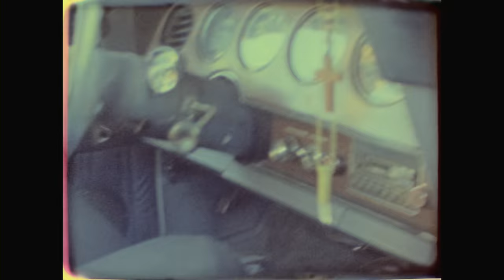Colyer - Out For You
Music video by Colyer performing Out For You.